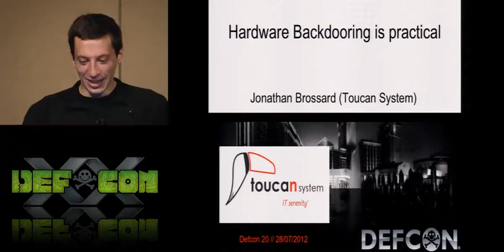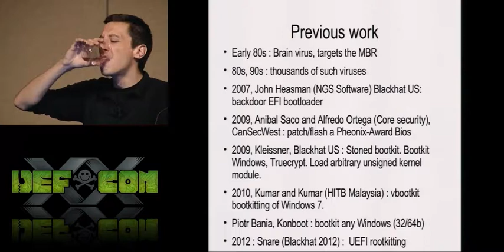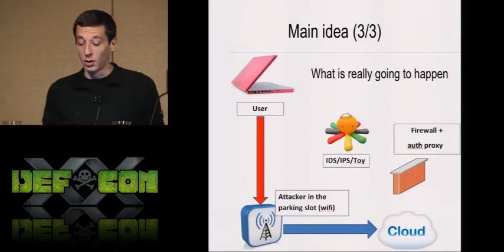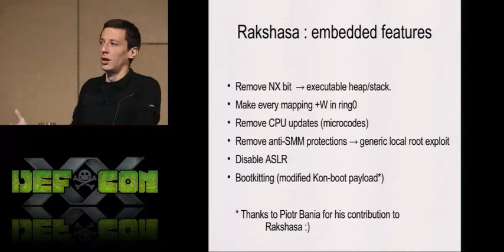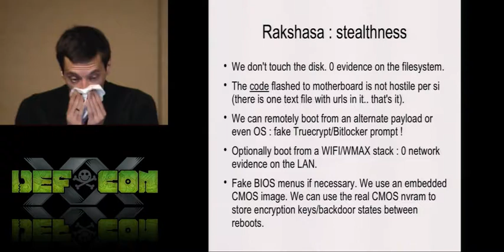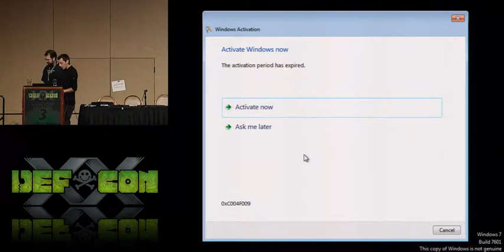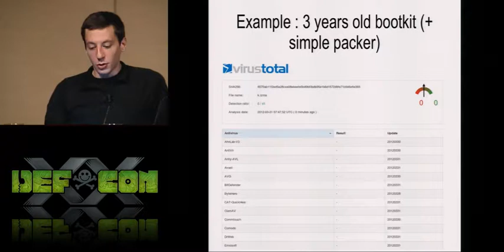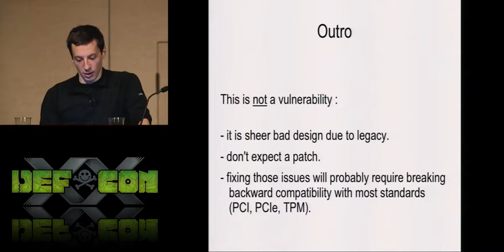DEF CON 20 - Jonathan Brossard - Hardware Backdooring is Practical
Hardware Backdooring is Practical
Jonathan Brossard Toucan System
This presentation will demonstrate that permanent backdooring of hardware is practical. We have built a generic proof of concept malware for the intel architecture, Rakshasa, capable of infecting more than a hundred of different motherboards. The first net effect of Rakshasa is to disable NX permanently and remove SMM related fixes from the BIOS, resulting in permanent lowering of the security of the backdoored computer, even after complete earasing of hard disks and reinstallation of a new operating system. We shall also demonstrate that preexisting work on MBR subvertions such as bootkiting and preboot authentication software bruteforce can be embedded in Rakshasa with little effort. More over, Rakshasa is built on top of free software, including the Coreboot project, meaning that most of its source code is already public. This presentation will take a deep dive into Coreboot and hardware components such as the BIOS, CMOS and PIC embedded on the motherboard, before detailing the inner workings of Rakshasa and demo its capabilities. It is hoped to raise awareness of the security community regarding the dangers associated with non open source firmwares shipped with any computer and question their integrity. This shall also result in upgrading the best practices for forensics and post intrusion analysis by including the afore mentioned firmwares as part of their scope of work.

Jonathan Brossard is a security research engineer. Born in France, he's been living in Brazil and India, before currently working in Australia. With about 15 years of practice of assembly, he is specialised in low level security, from raw sockets to cryptography and memory corruption bugs. He is currently working as CEO and security consultant at the Toucan System security company. His clients count some of the biggest Defense and Financial Institutions worldwide. Jonathan is also the co-organiser of the Hackito Ergo Sum conference (HES) in France.